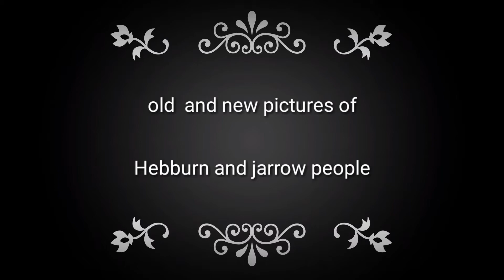Old and new pictures of hebburn and jarrow people